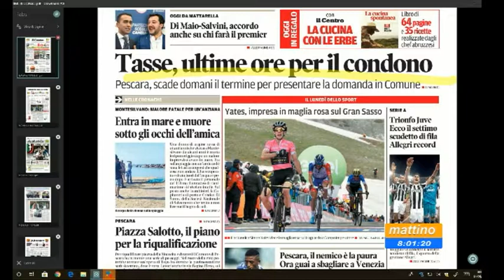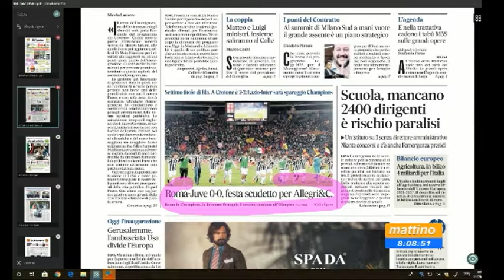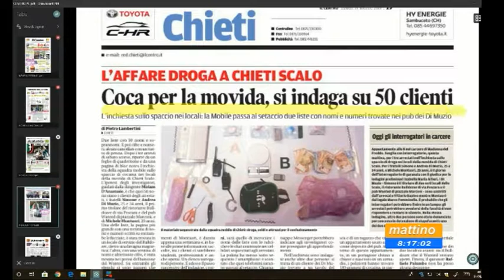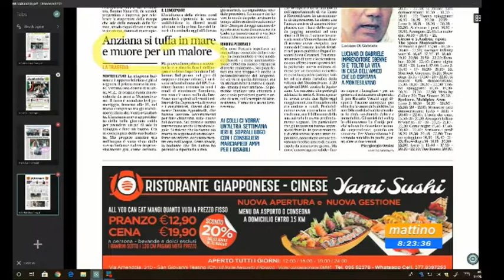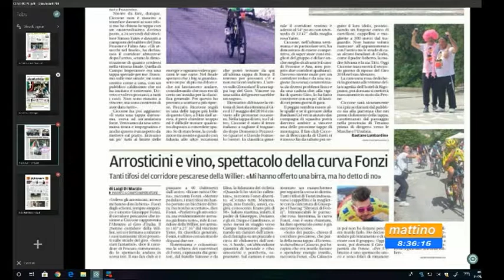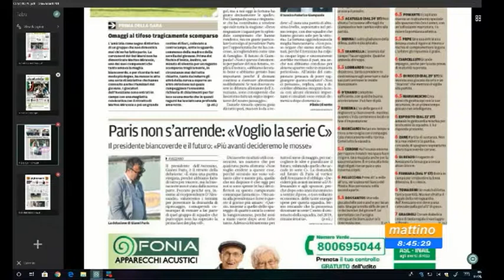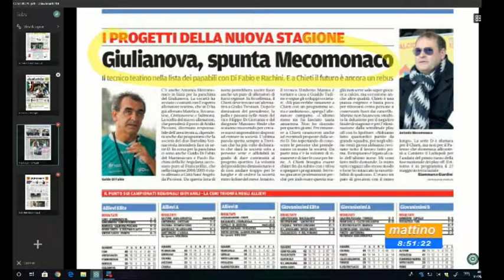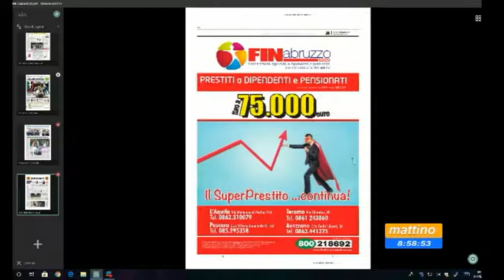Mattino 6 rassegna stampa di lunedì 14 maggio 2018